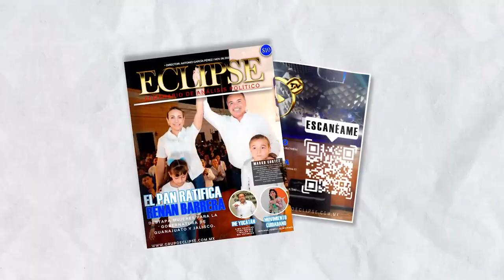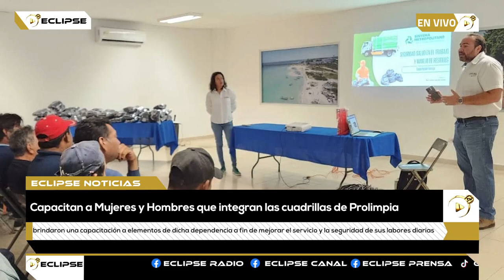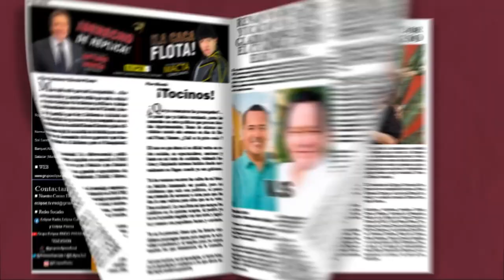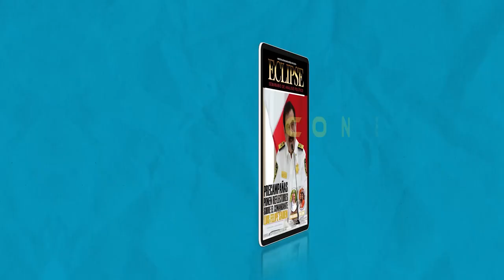📡🔴ENVIVO VIA STREAMING ECLIPSE NOTICIAS “MÁS CERCA DE TI” con AbrahamCobián 📲 📺🖥️